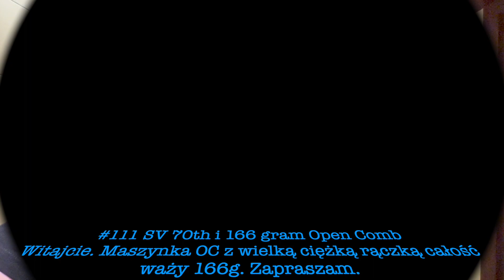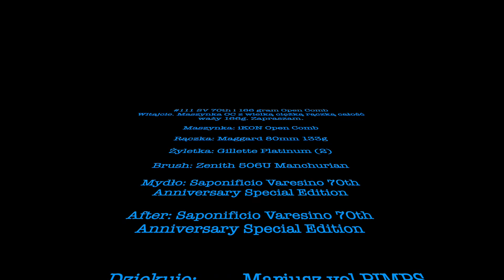#111 SV 70th i 166 g Open Comb HD 1080p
#111 SV 70th i 166 gram Open Comb
Witajcie. Maszynka OC z wielką ciężką rączką całość waży 166g. Zapraszam.

Maszynka: iKON Open Comb
Rączka: Maggard 80mm 133g.
Żyletka: Gillette Platinum (2)
Brush: Zenith 506U Manchurian
Mydło: Saponificio Varesino 70th Anniversary Special Edition
After: Saponificio Varesino 70th Anniversary Special Edition

Dziękuje:                 Mariusz vel PIMPS
Mój nick:                       japurek